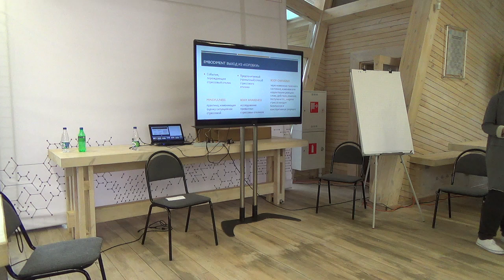Embracing Complexity: Телесная осознанность - телесное многообразие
Выступление на Форуме АСИ, июль 2016, в рамках программы сообщества "Ясный Ум".
Александра Вильвовская